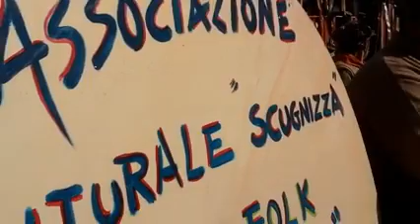Medley films Gruppo folk E'Scugnizzi Maiori 2015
Arrangiamento personale di più colonne sonore dei piu bei film di sempre